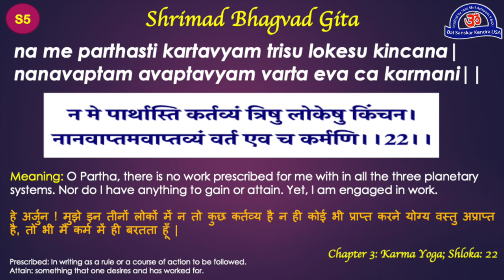Bhagavad Gita Shlokas Chapter: 3 Karma Yoga [Shloka: 22]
गीताया: श्लोक पाठेन, गोविंदस्मृति कीर्तनात l
साधु दर्शन मात्रेण, तीर्थ कोटि फलम लभेत ll

भावार्थः गीता के श्लोक के पाठ से, भगवान श्री कृष्ण के स्मरण करने से, कीर्तन से और संतों के दर्शनमात्र से करोड़ों तीर्थों का फल प्राप्त होता है।

Geetaya sloka pathena govinda smrti kirtanat l
Sadhu darshan matrena tirtha koti phalam labhet ll

Meaning: By merely reading the shlokas from the Gita, remembering Lord Krishna, doing Kirtana and having darshana of saints, one can earn merits equal to that earned by going on millions of pilgrimages.